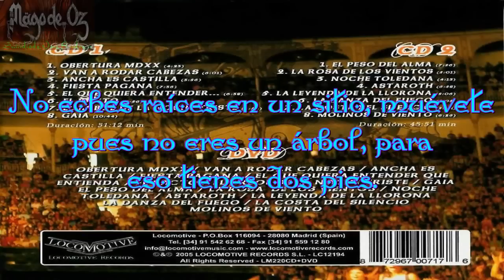14 Mägo de Oz - La Danza del Fuego [Madrid las Ventas] Letra (Lyrics)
Album: MADRID LAS VENTAS Año: 2005